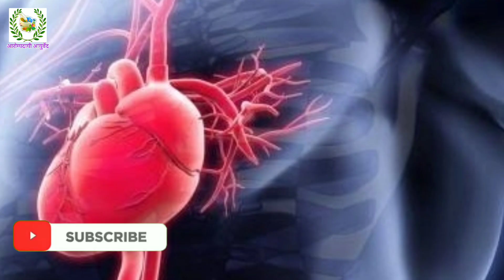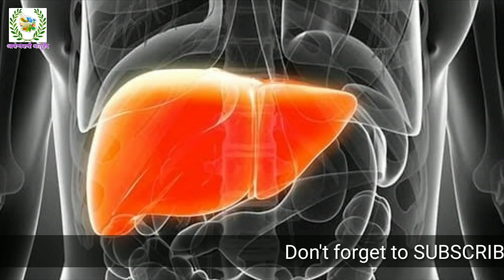तुमच्या वयानुसार असे सेवन करा;एकही त्वचारोग राहणार नाही। Health benefits of raw turmaric